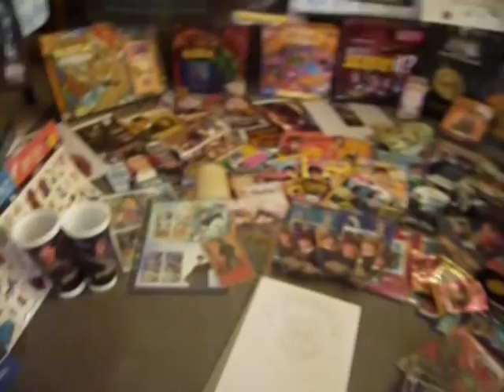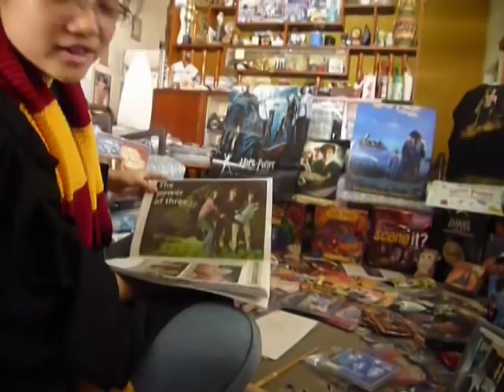I am Malaysia's Biggest Harry Potter Fan because...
(Just Log In through your FB acc then scroll down until you see the video submission section and click LIKE on Joyce Choong's video.) Thanks!!

Update: Thanks for everyone who supported my video! I did win the contest because of you guys!